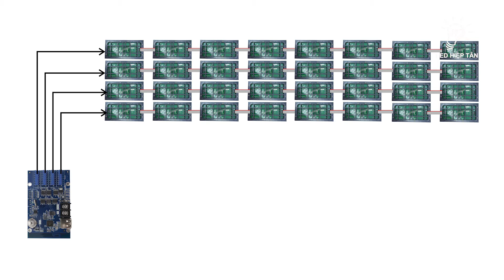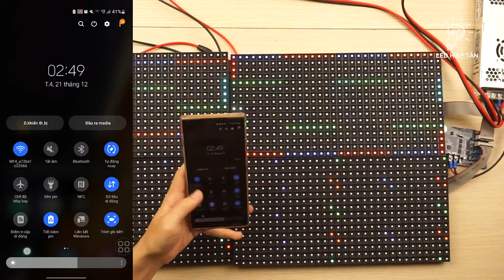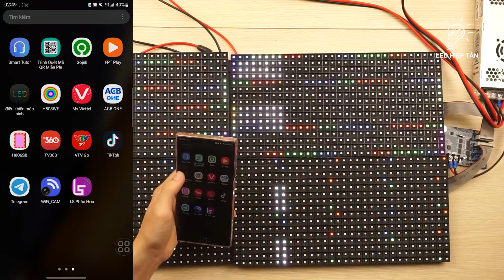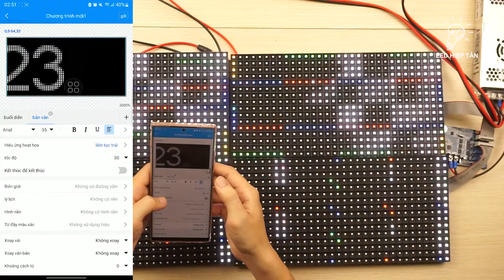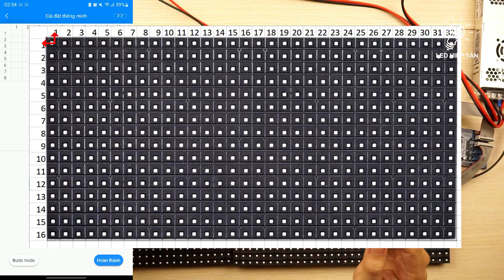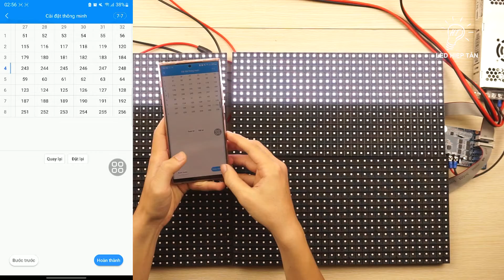LED Hiệp Tân - Hướng dẫn quét cấu hình tấm P10 full màu bằng LedArt dùng cho card WF1, WF2, WF4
Video này sẽ hướng dẫn các bạn sử dụng màn hình Full màu với card HD-WF1, HD-WF2, HD-WF4 cài đặt cấu hình màn hình LED với phần mềm LedArt

Giá tốt, tốt hơn nếu mua số lượng.
Hàng luôn được kiểm tra chất lượng khi đến tay của khách.
Hỗ trợ Kỹ Thuật MIỄN PHÍ 100%.
Tích luỹ xu trên mỗi đơn hàng.
LED Hiệp Tân rất hân hạnh được phục vụ quý khách!